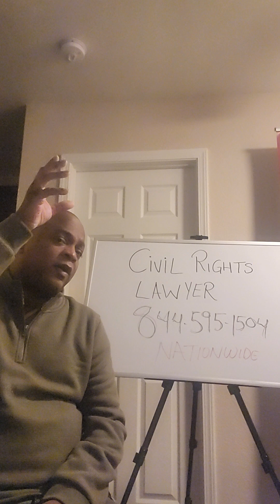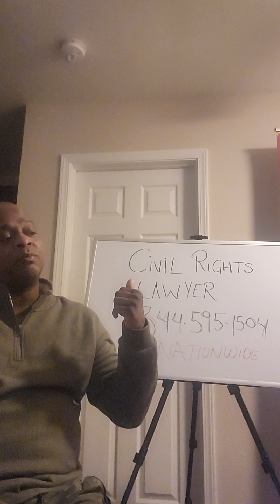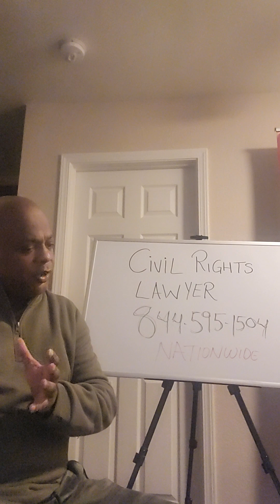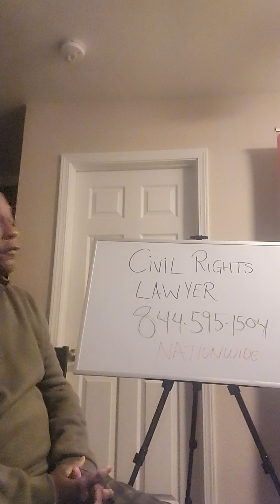Civil Rights Violation | Civil Rights Attorney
I had an illegal Traffic Stop, possibly Racial Profiling. If I had this Number to this Nationwide Civil Rights Attorney, I would have a possible Lawsuit.